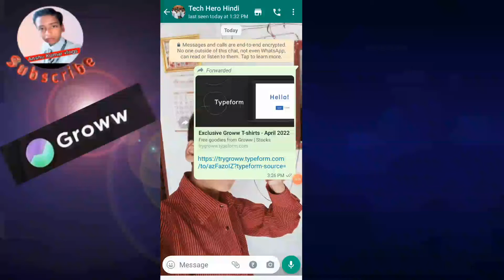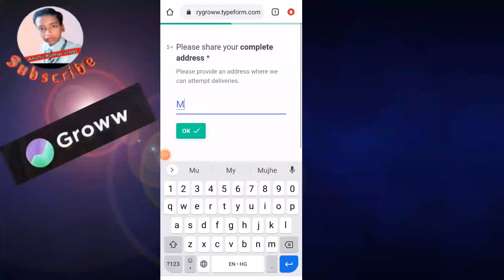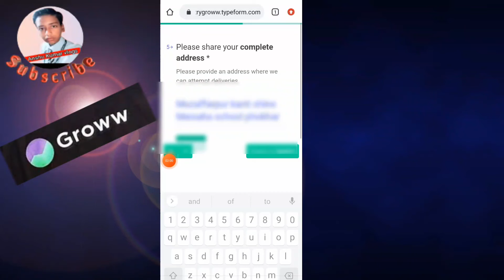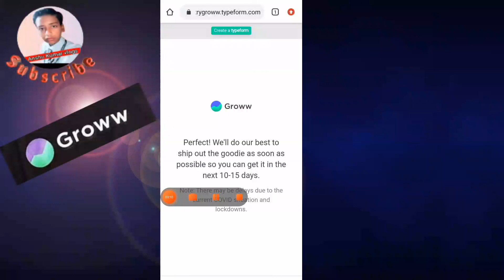Free T_shirt Loot Grow app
HELP ke liye Facebook page se jude ⤵️

http//Facebook (Anshu Kumar vlogs)

Anshu kumar vlogs 🙏

Anshu kumar vlogs
Kaise kare free me shopping
Anshu kumar vlogs free shopping trick
grow aap free t-shirts loot shopping